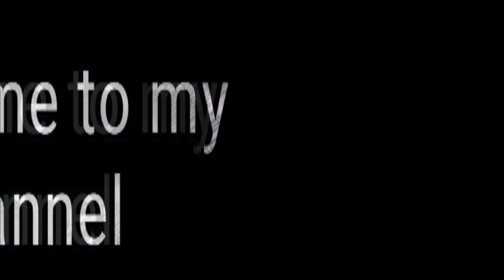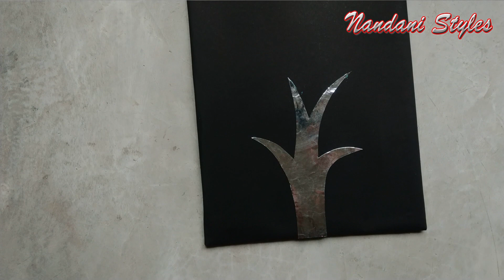Beautiful silver tree wall decoration|| wall hanging|| How to decorate your wall easily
Hiiii guys.
This time I am making this beautiful silver tree for your wall and this gives it an attractive look so watch my video till end and also try to make it so watch my video till end and also try to make it and plz also like and share it to your friends.

Things needed to make this video :-
cardboard
black chart paper
silver paper
glue